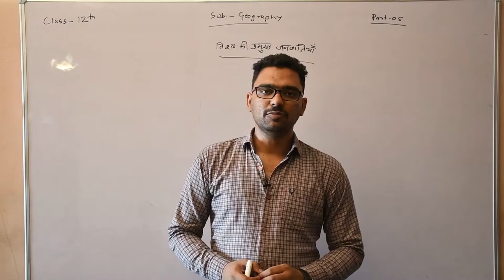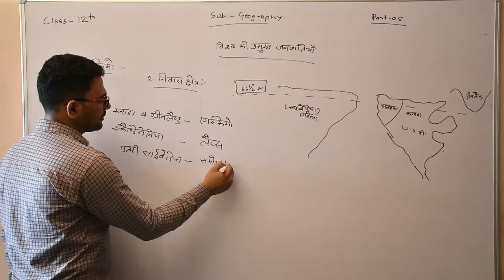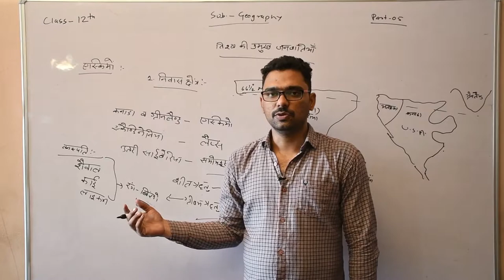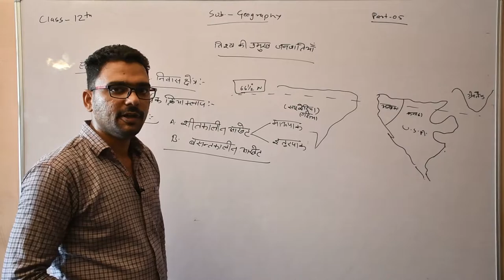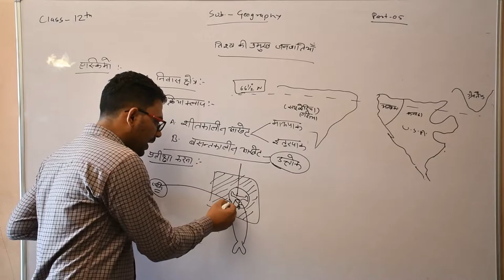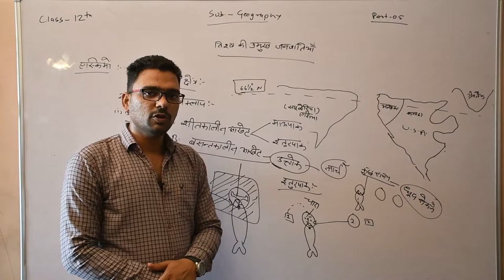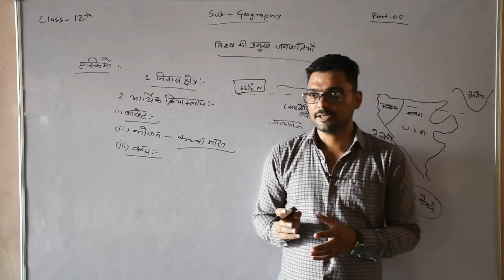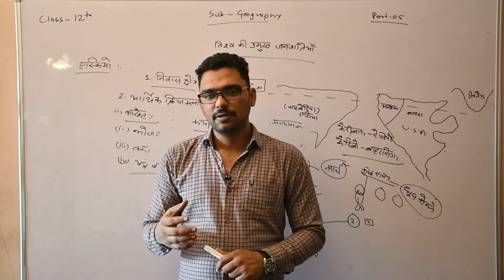विश्व की प्रमुख जनजातियाँ Class12th, part - 05, Geography by Irshad Sir